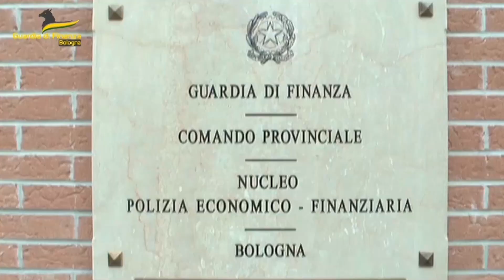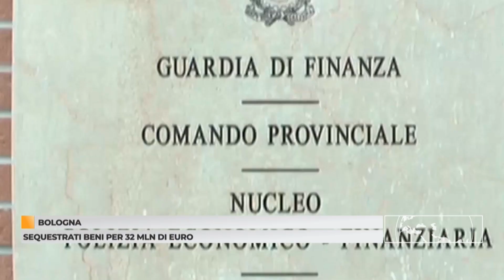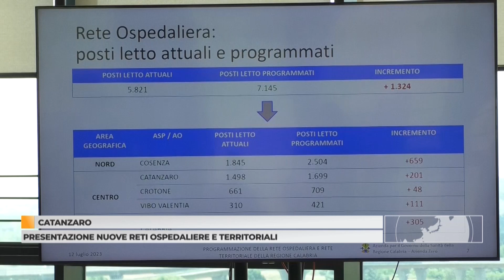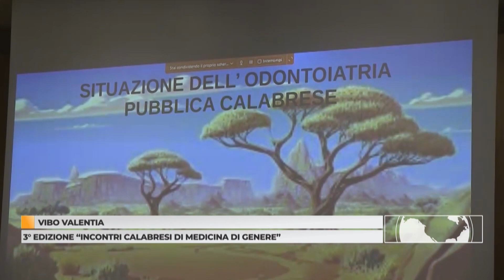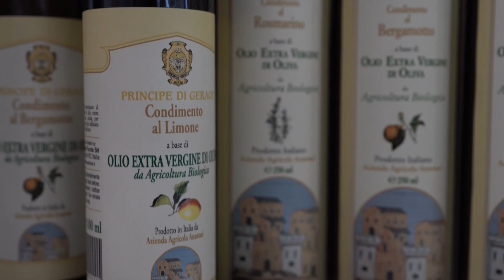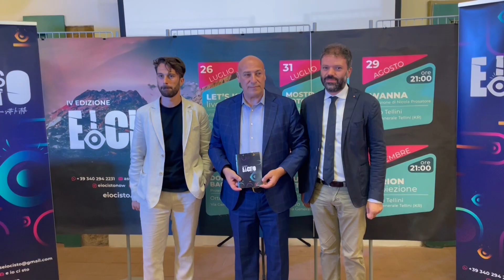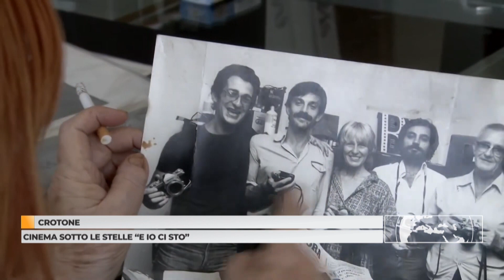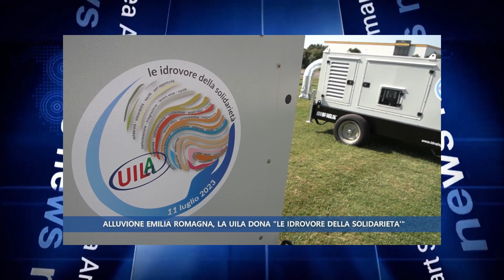TG 12 LUGLIO 2023